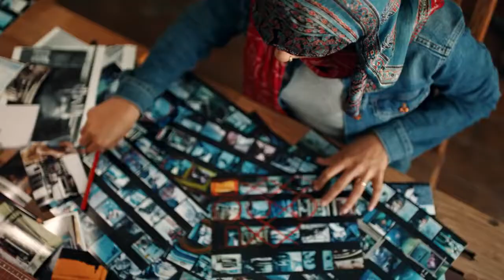Музыка из рекламы Pepsi - Live For Now Moments Anthem (Kendall Jenner) (2017)